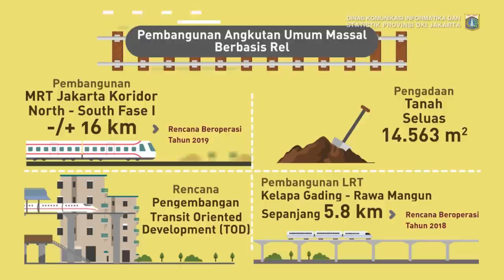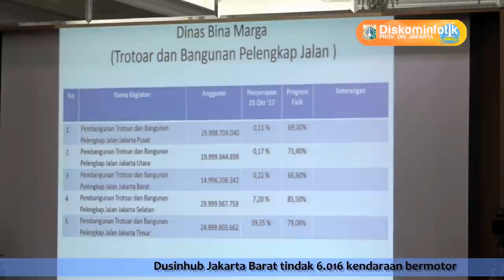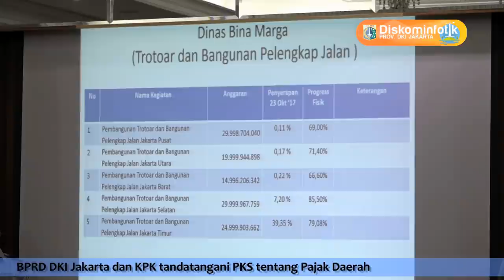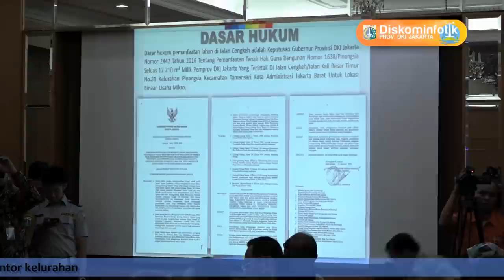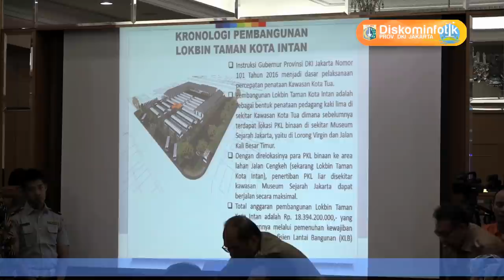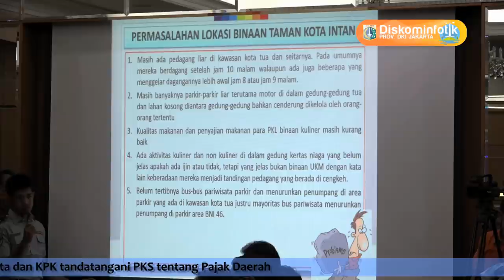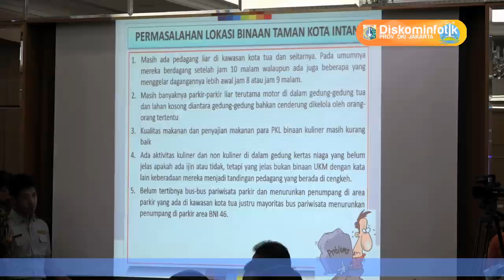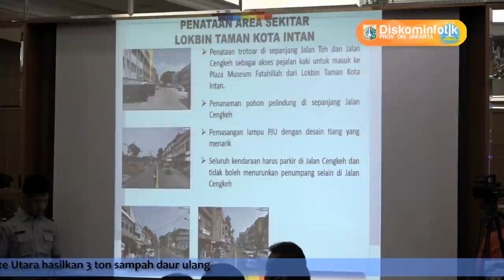23 Okt 2017 RAPIM PART 2 Progres Proyek Underpass Mampang dan Matraman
23 Oktober 2017 Rapat Pimpinan Bagian 2 Progres Proyek Underpass Mampang dan Matraman

Rekam Video : 23 Oktober 2017, 08.00
Unggah Video : 23 Oktober 2017
Pemilik Video : Humas Pemprov DKI Jakarta (Sie Pelayanan Hubungan Media)